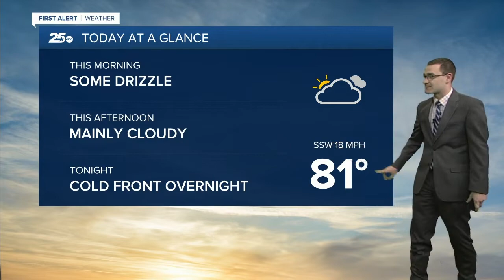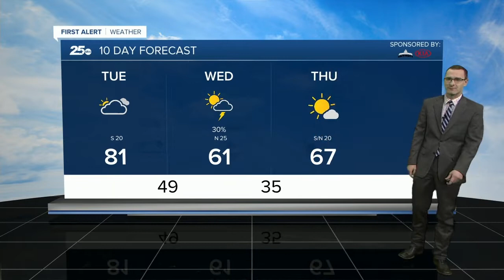First Alert 25 Weather